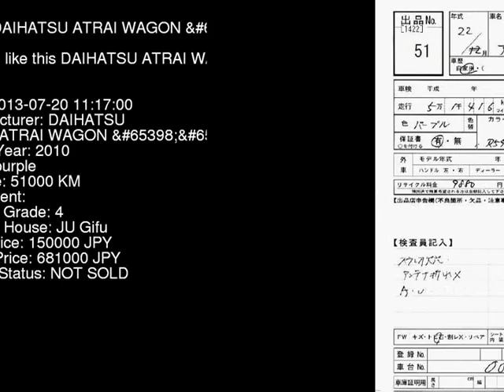2010 DAIHATSU ATRAI WAGON RS_LTD S321G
the Authority on JDMs since 2007!  . Details on this car from auction in Japan